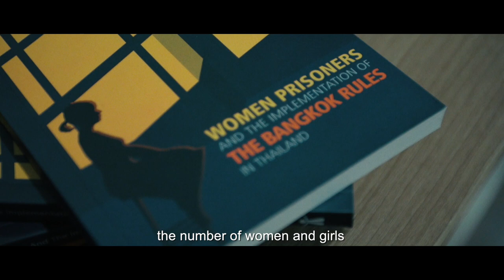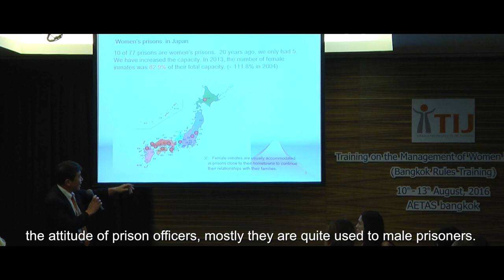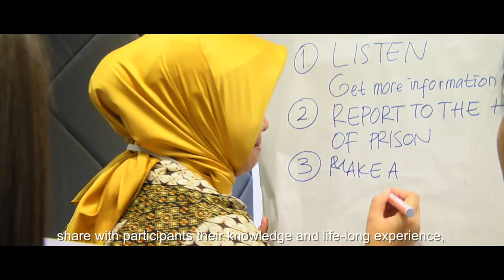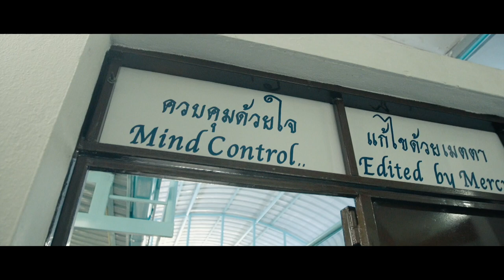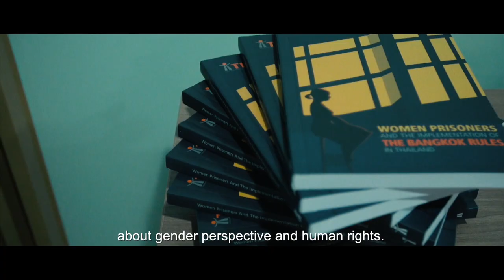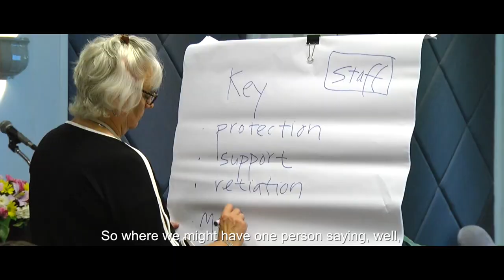Introducing the Training on the Management of Women Prisoners (The Bangkok Rules Training)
Thailand Institute of Justice held the Training on the Management of Women Prisoners for Senior Correctional Staff in the ASEAN Region on 10th – 19th August 2016 to provide guidance and practical knowledge on translating the Bangkok Rules into practice.